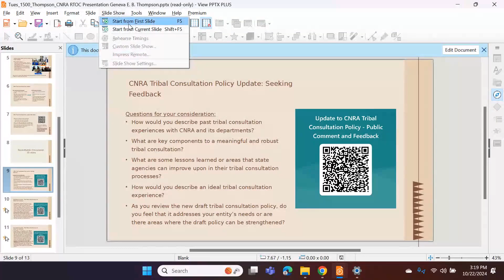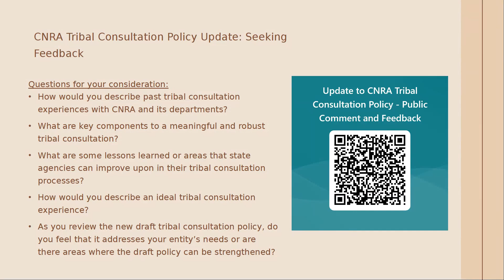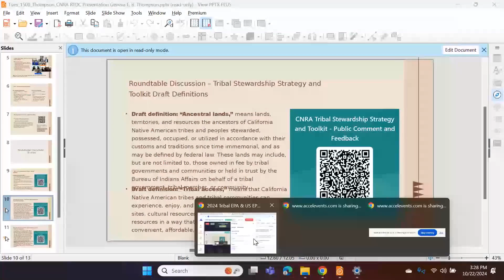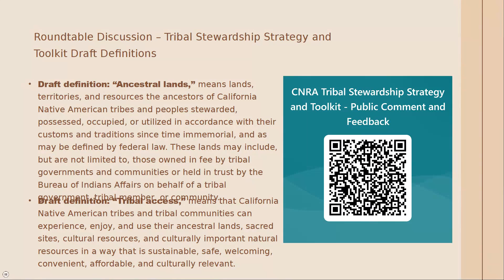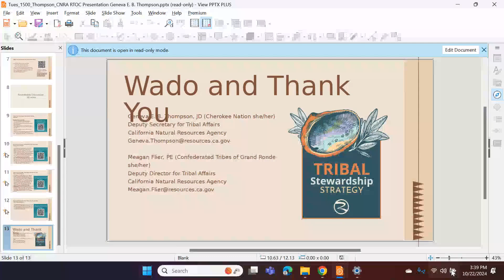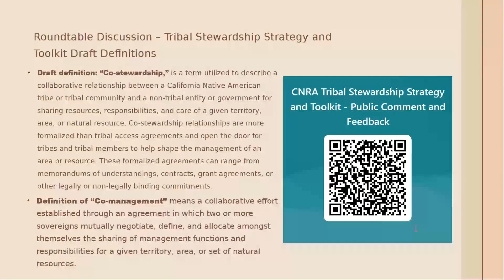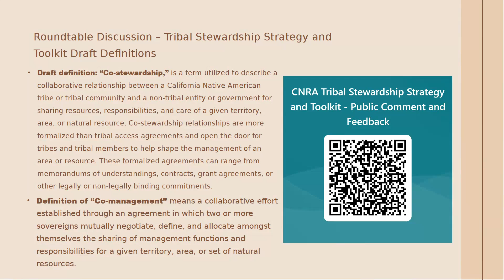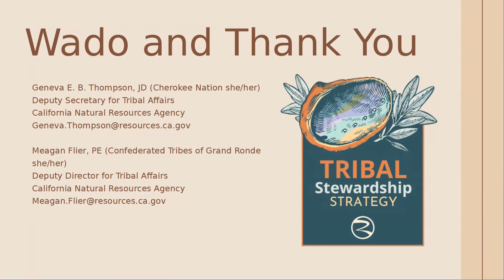Tribal Stewardship Strategy: Advancing Tribal Access, Co-Management and Ancestral Land Return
2024 Tribal EPA Region 9 Conference
October 22-24, 2024
San Jose, CA & Online

Unfortunately due to technical errors, there are audio/video errors for the first half of the recording.

Abstract
The California Natural Resources Agency (CNRA) is developing the Tribal Stewardship Strategy to provide policy to strengthen partnerships between tribes and California to increase opportunities for ancestral land return, co-management, and tribal access. This is building off the work led by tribes to ensure Traditional Ecological Knowledge and tribal stewardship is integrated into California's climate and conservation policies. Specifically, California’s goal to conserve 30% of California’s land and coastal waters by 2030 and to work with nature to serve as climate resilient solutions. Critical to this work is returning land back to tribal ownership and stewardship and developing collaborative partnerships to increase tribal access and co-manage lands and waters with tribes.

CNRA is also updating its tribal consultation policy to move away from "checking the box" and towards early, often, and meaningful tribal consultations with the goal of collaborative problem-solving and partnership. This policy will help the Agency, and its 27 departments engage in tribal consultations more effectively and consistently and provide guidance, training, and support to tribal liaisons and non-tribal affairs staff.

The Agency hopes to strengthen our partnerships with tribes utilizing these new policies to work collaboratively on shared priorities and bring truth and healing from historical wrongs.

Speakers
Geneva E. B. Thompson (she/her/hers) joined the California Natural Resources Agency in June 2021 as the Deputy Secretary for Tribal Affairs. In this role, Geneva works to cultivate and ensure the participation and inclusion of tribal governments and communities within the work of the California Natural Resources Agency. She recently served as Associate General Counsel for the Yurok Tribe, where she practiced environmental and cultural resource law and represented the Yurok Tribe in tribal, state, and federal forums. Geneva graduated from the University of California, Los Angeles School of Law, with specializations in Critical Race Studies and Public Interest Law and Policy. She has served in leadership positions across multiple bar associations, including the National Native American Bar Association, California Indian Law Association, and the American Bar Association. Geneva is a citizen of the Cherokee Nation.

Meagan Flier (she/her/hers) joined the California Natural Resources Agency in December 2023 as the Deputy Director for Tribal Affairs. She came to the California Natural Resources Agency with over 10 years of experience in tribal affairs and environmental planning. Meagan previously worked for her Tribe (the Confederated Tribes of Grand Ronde) as an environmental planner and occasional wildland firefighter. In this role, she was appointed by Governor Kate Brown to serve as the tribal representative on the Oregon Ocean Policy Advisory Council. Meagan was also the first tribally-elected Tribal Co-Lead for the West Coast Ocean Alliance, supporting tribes all up and down the West Coast to engage both state and federal agencies in marine planning. As an indigenous person, a coastal engineer, and a policymaker, she strives to foster recognition, understanding, and respect for tribal cultures and tribal sovereignty in all aspects of natural-resource planning and decision-making.